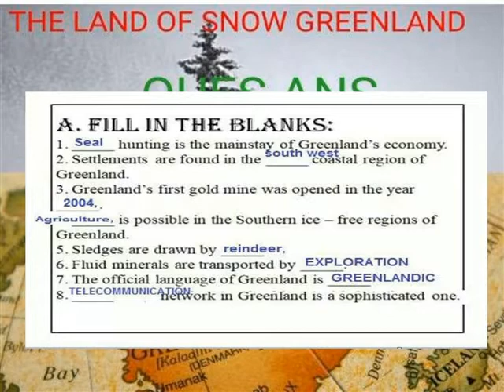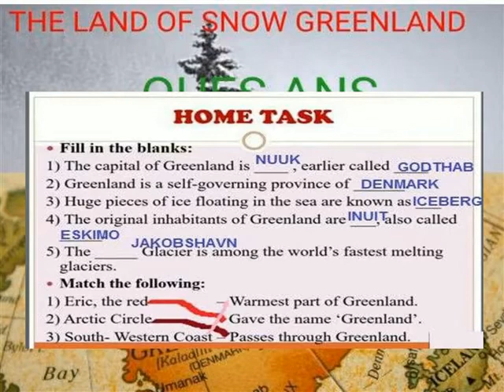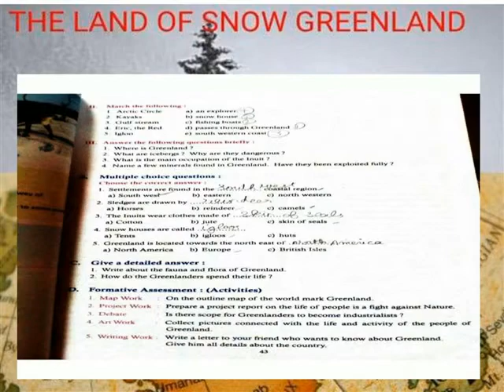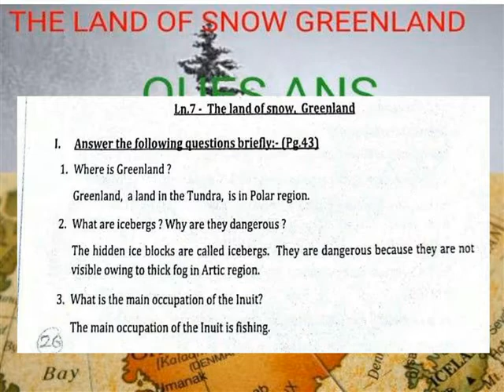GREENLAND -QUES & ANS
V SOCIAL TERM 1 -LESSON 7 QUES & ANS